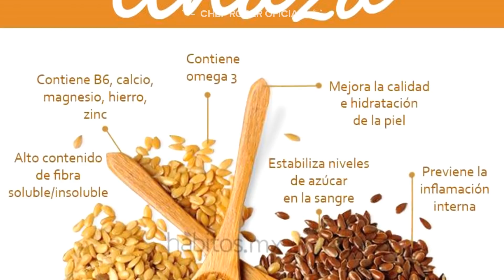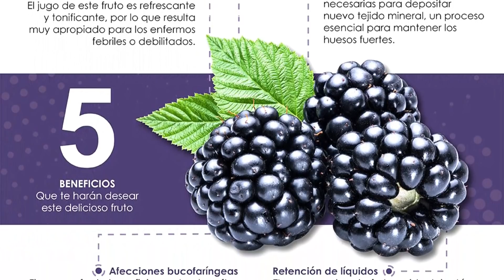Licuado para bajar de peso en tu desayuno comida o cena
chefroger saludable bajardepeso Aquí puedes comprar la variedad de sartenes de volcano rock y muchos productos mas